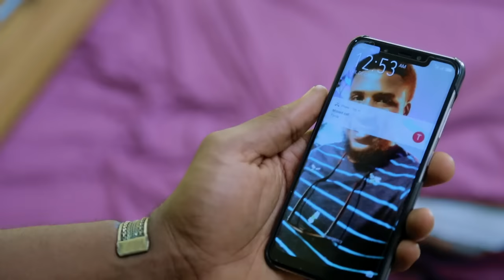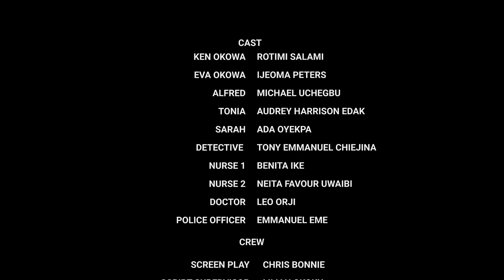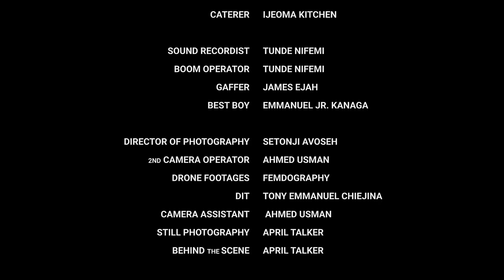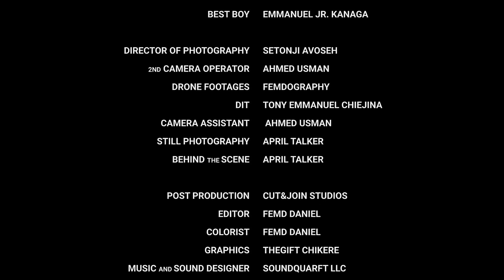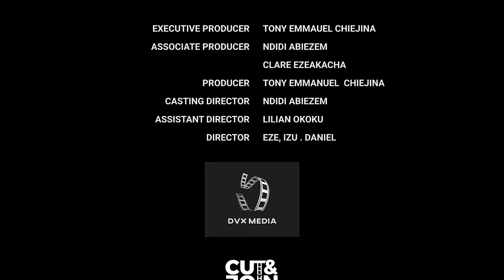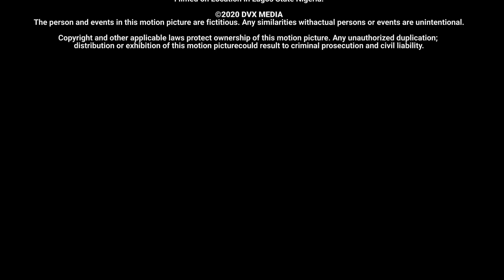How I Met A Billionaire That Saved My Life After My Husband Beat&Threw Me Out Of D House/AfricaMovi